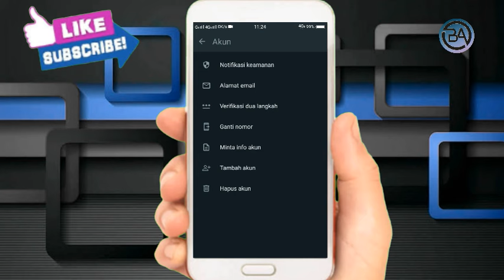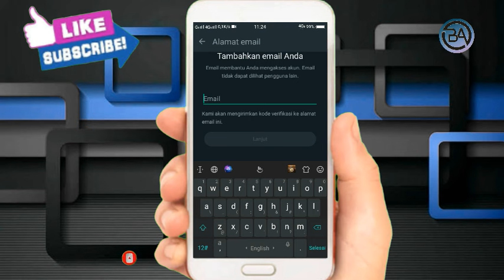Cara Login WhatsApp Tanpa Kode Verifikasi 2024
Halo teman teman bertemu lagi dengan channel Bagong Android pada kesempatan kali ini saya akan membagikan tutorial Cara Login WhatsApp Tanpa Kode Verifikasi 2024

Nah Cara Login WhatsApp Tanpa Kode Verifikasi Terbaru tonton terus video kali ini sampai selesai ya teman